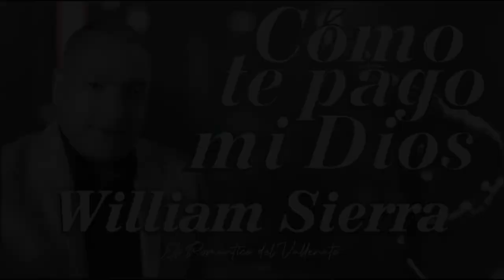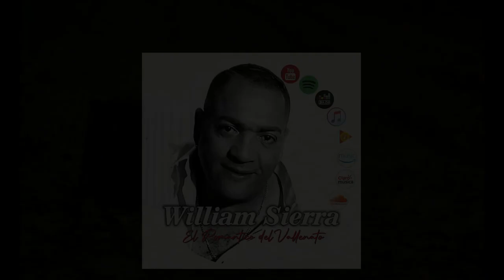A Ojos Cerrados - William Sierra - Álbum Completo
00:00:00 Niña de mi vida
03:32 Quiero ser feliz
07:49 La esperanza
11:51 A ojos cerrados
15:47 Cómo te pago mi Dios
19:34 No bastan apariencias
23:42 Sin tu amor
27:16 Por favor vuelve
31:18 Te amargan la vida
36:11 Navidades
40:36 Madre querida